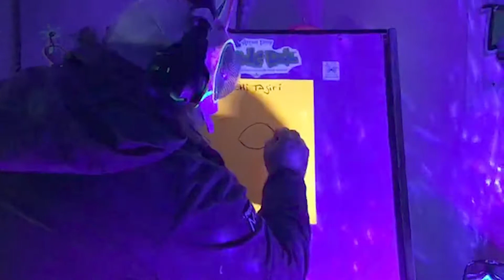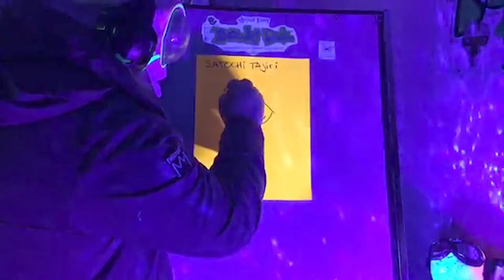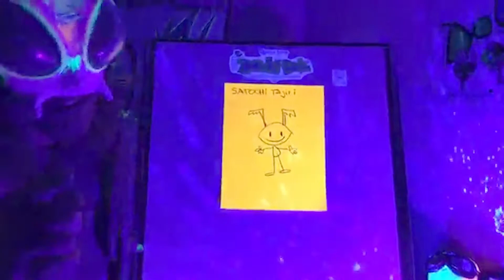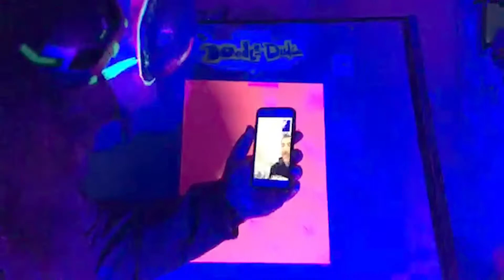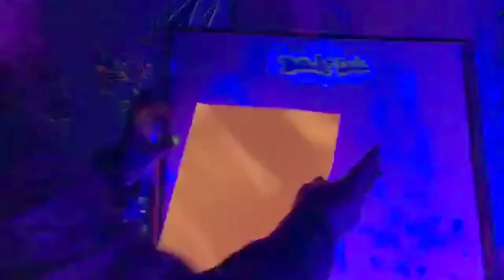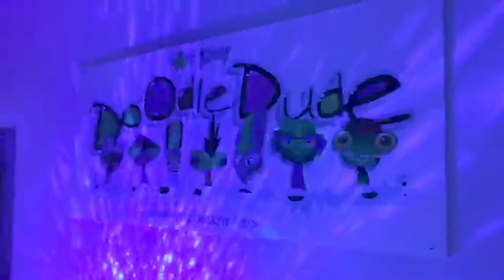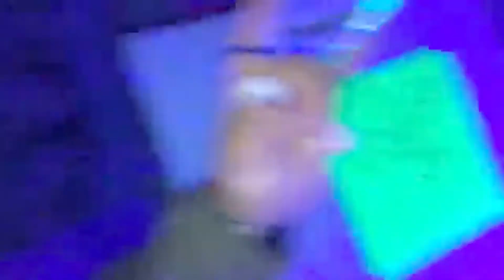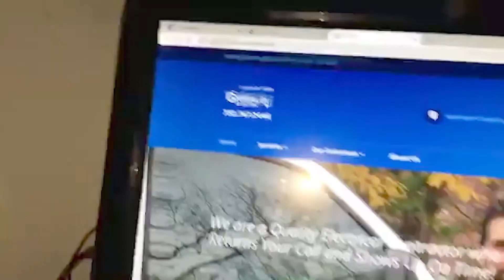How to Draw Bugs - The Doodle Dude - Art Kaney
Learn how to draw some super cool bugs with Art Kaney "The Doodle Dude"